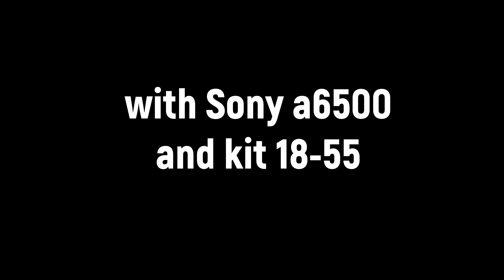BEST GIMBAL! Moza AirCross vs Zhiyun Crane-2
A short comparison between two different gimbals Moza AirCross and Zhiyun Crane-2.

Moza AirCross $419
Zhiyun-Tech Crane-2

I'm Andrew and I like photography and videography. From Kiev, Ukraine.

Model @nyuskaqq